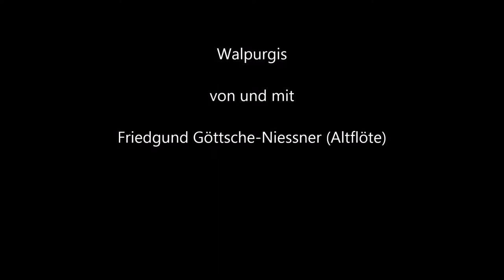Friedgund Göttsche-Niessner: Walpurgis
Friedgund Göttsche-Niessner spielt ihre Komposition "Walpurgis" auf der Altflöte